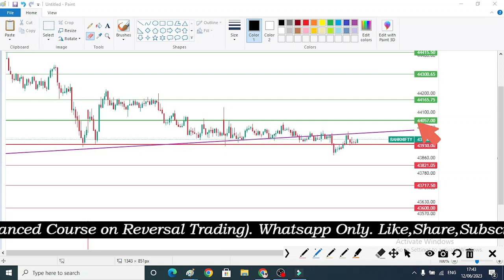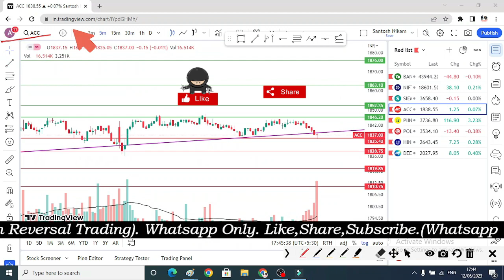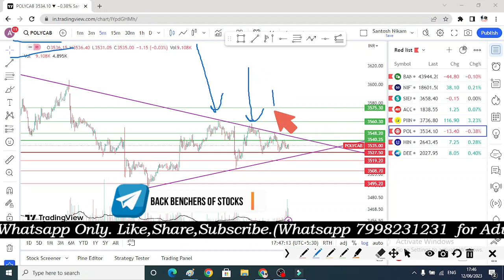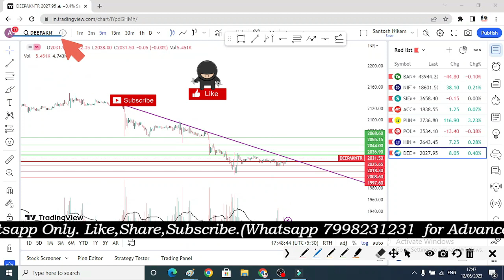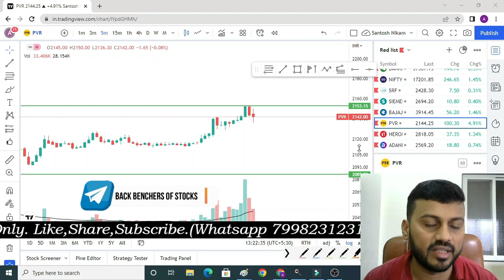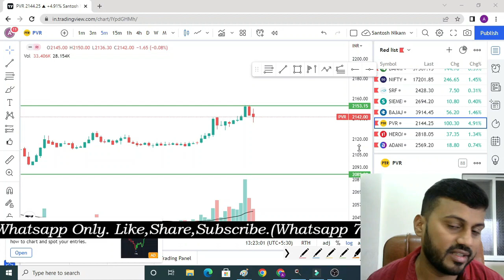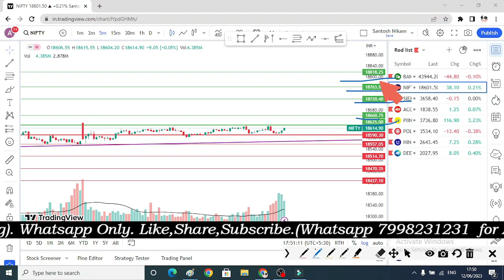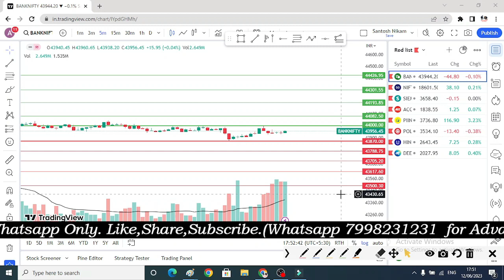मंगलवार को Finnifty Weekly Expiry CE साइड होगी? Nifty & Bank Nifty Analysis for tomorrow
banknifty analysis
nifty option
nifty50 option
intraday
mcx
crude oil
crude
options trading
markets scientist
candlestick pattern
candlestick
candlestick analysis
candlestick stock pattern
trusted spots
cool brains